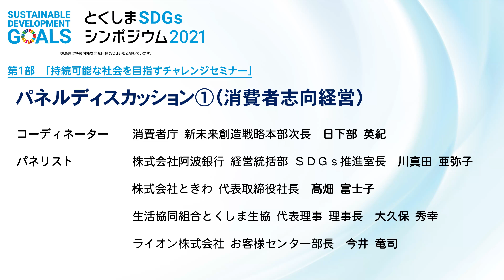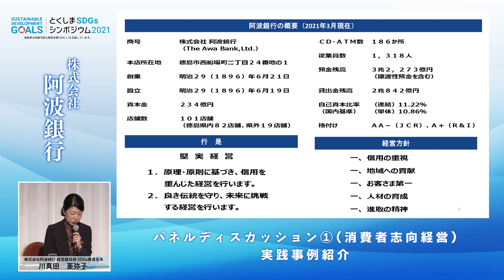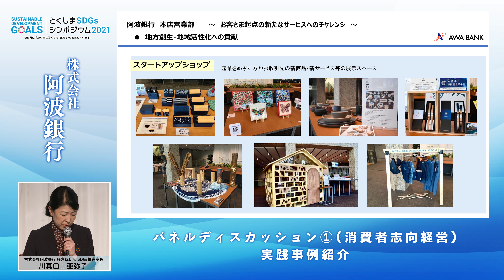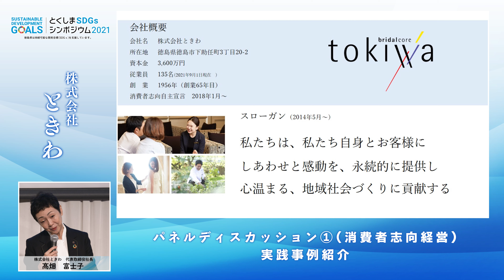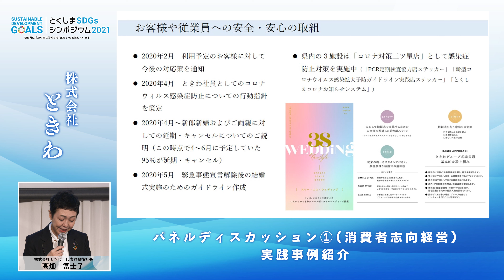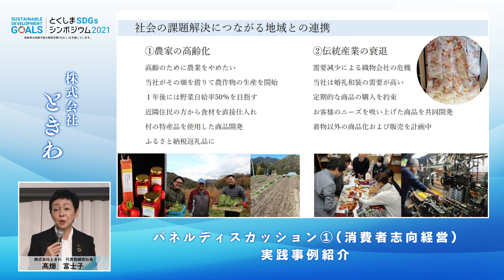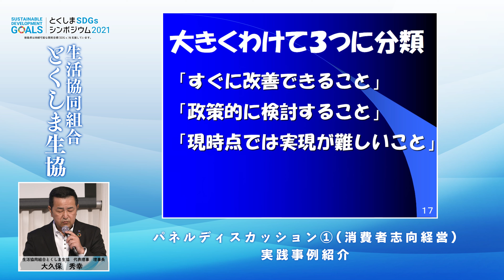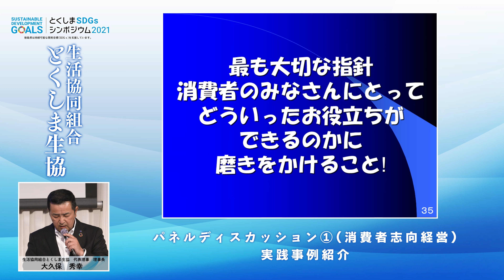とくしまSDGsシンポジウム2021「パネルディスカッション①（消費者志向経営）」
令和3年10月25日に開催された「とくしまSDGsシンポジウム2021」の模様をお伝えします。